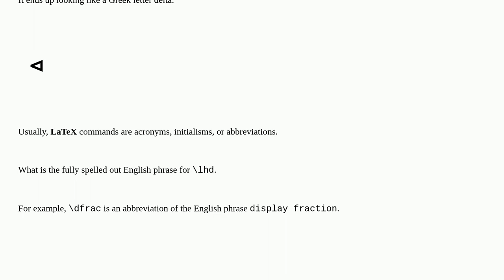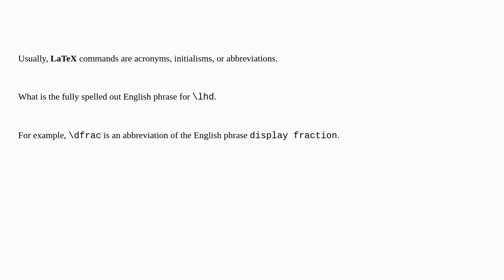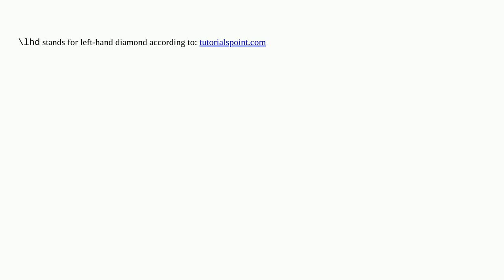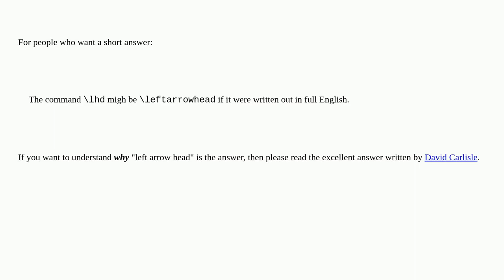If you had to write the command `\lhd` in English, what would it say?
A special thanks goes out to the community

  macros symbols tex-history